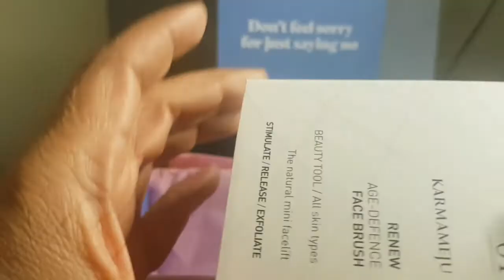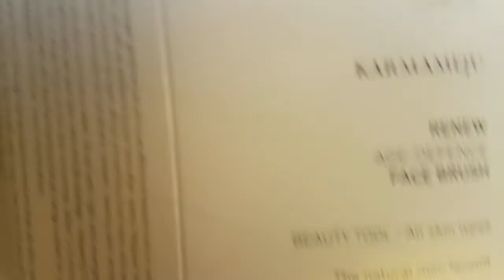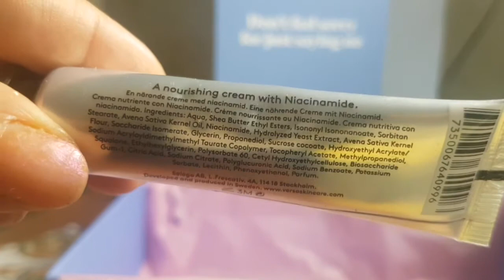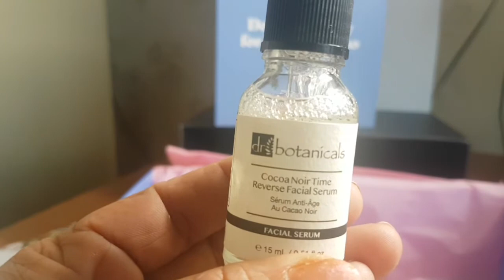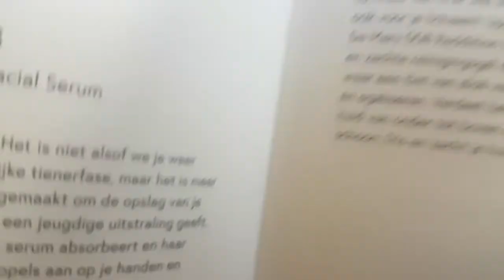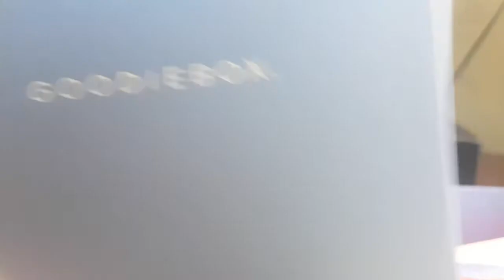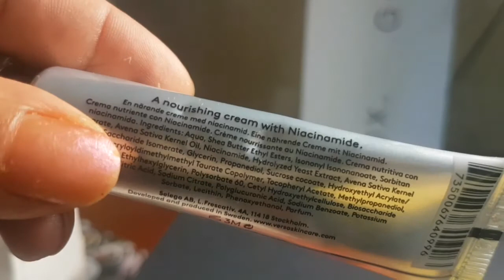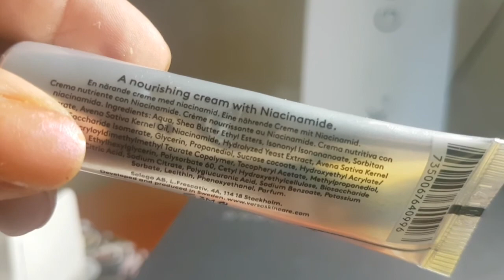Goodiebox de Janeiro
Skincare Cuidados da pele.